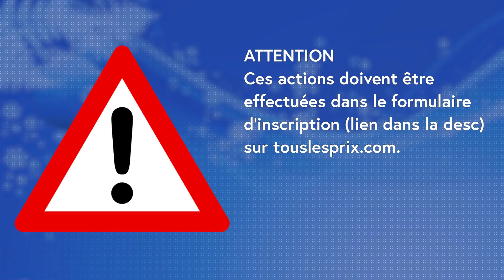Jeu concours - Du 14 novembre au 27 novembre - 4 jouets à remporter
Vous êtes de plus en plus nombreux à nous suivre sur notre chaîne YouTube et pour vous remercier, on vous fait gagner 4 cadeaux.
Du 14 au  27 novembre, vous pourrez vous inscrire gratuitement sur notre site pour tenter de remporter :

- En troisième lot, un lot de 3 figurines (12 cm) et les Talkies-Walkies DC Super Hero Girls de Mattel

Notez que les jouets que nous vous faisons gagner sont quasi neufs ... ils ont simplement été ouverts et été utilisés une seule fois lors d'un de nos tests vidéos !